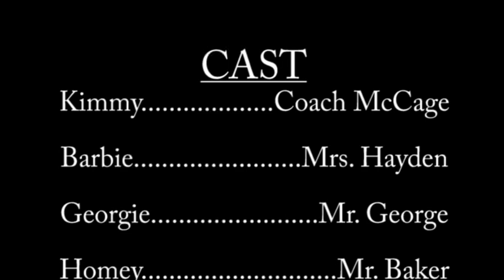Lab Safety with Homey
Finally, a lab safety video worth something...2 comp days, 12 CEUs, and our GT update!!